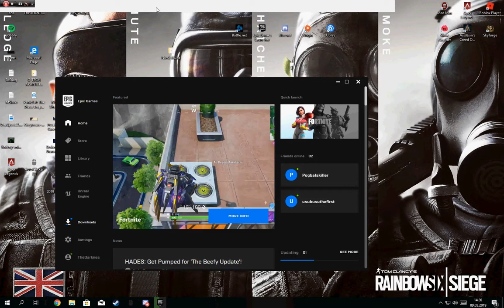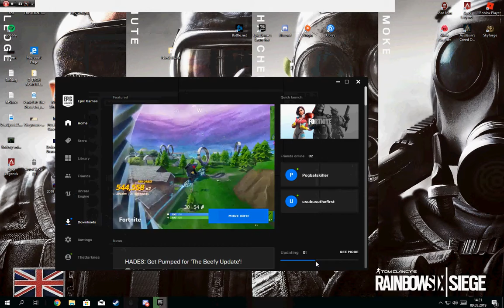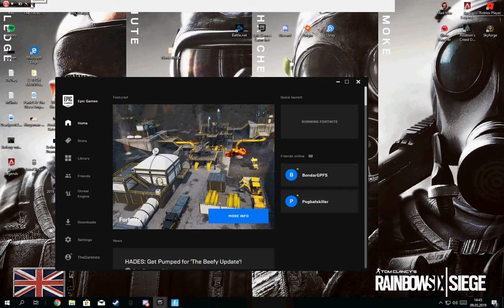Fortnite season 9 is released!!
YEEEEET